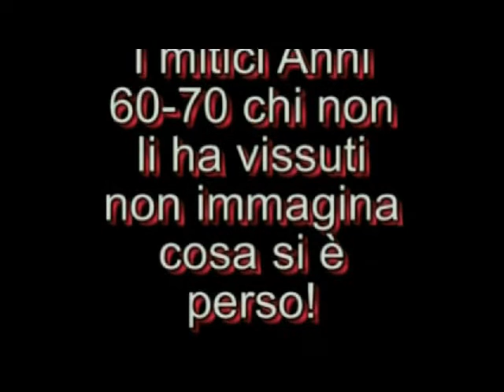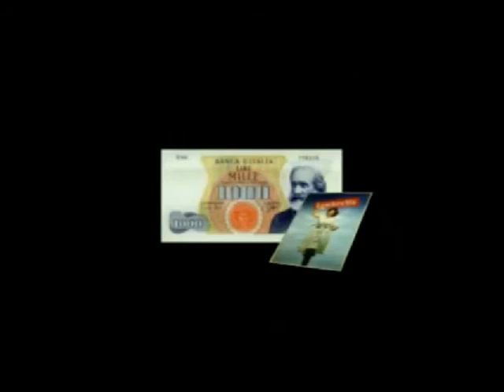NON SEI TU ANGELO FRSCA PASSIONE MUSICA OK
Questo video  e dedicato a tutti i miei amici, credo  che siano tanti e mi scuso se non sono riuscito  ha postarli tutti ,  essi sono una parte  di coloro che con il loro protagonismo  hanno  creato la storia musicale nel nostro territorio, si sappia che Vasto ha vantato sempre ottimi talenti  senza che io li nomini nome per nome, perche' credo che sia giusto che sia il tempo a farlo. buona visione ANGELO FRASCA